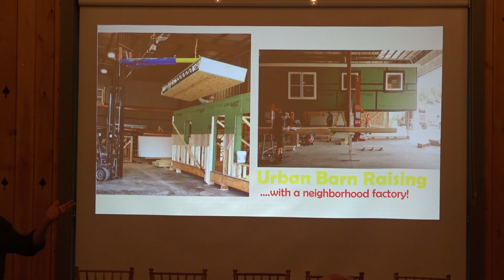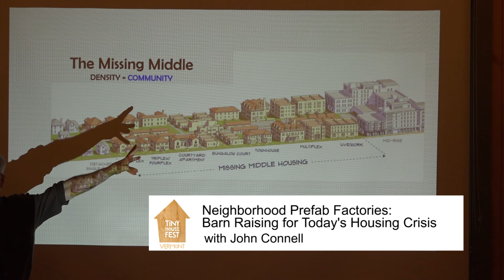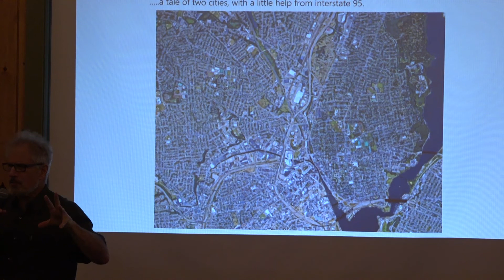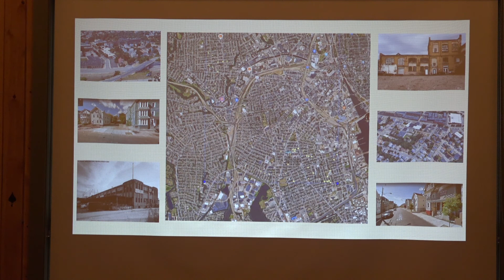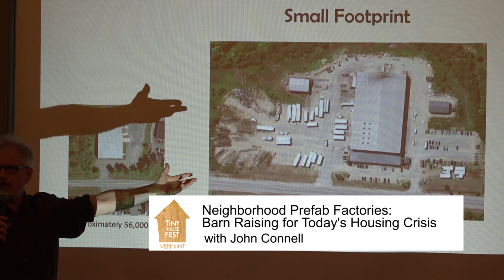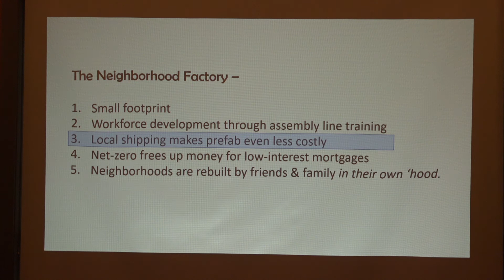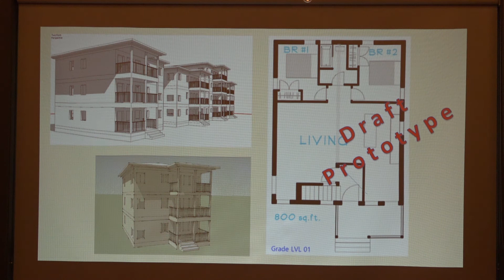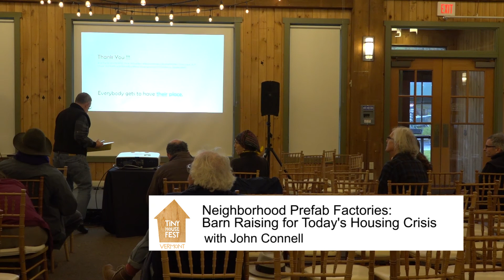Neighborhood Prefab Factories: Barn Raising for Todays Housing Crisis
with John Connell